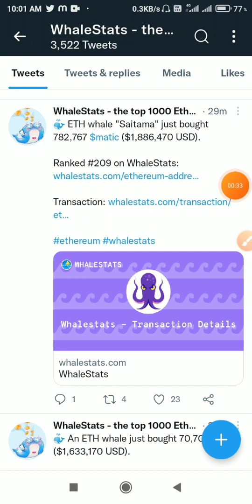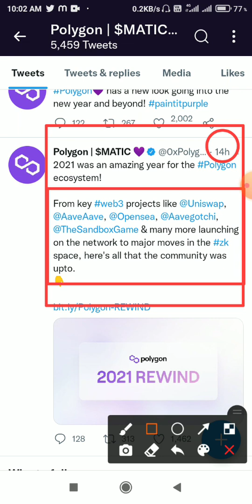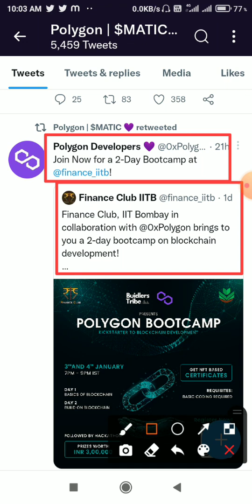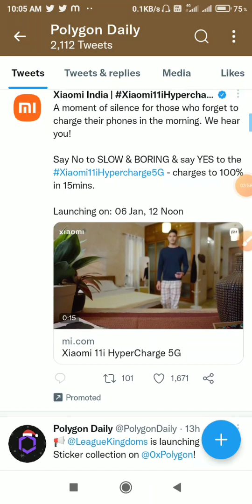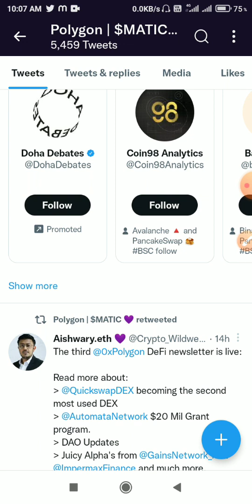Polygon Matic urgent update📣matic News today hindi🚀matic price prediction 2022